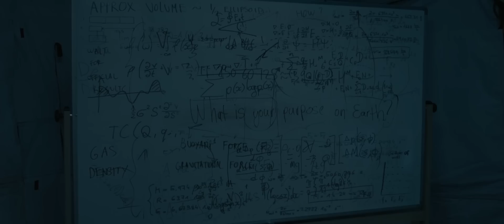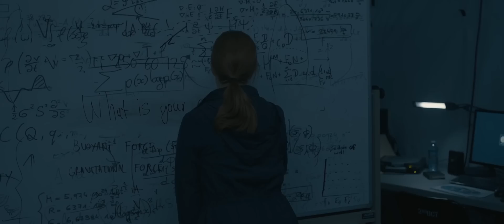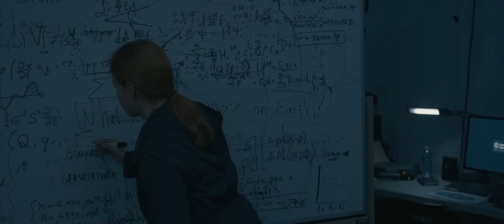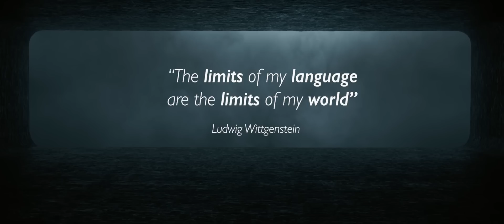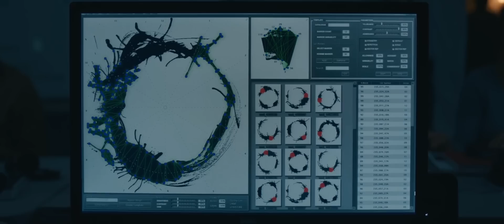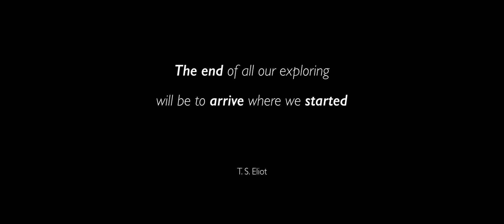Arrival Explained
The meaning of Arrival only becomes apparent in repeat viewings. The circular language of the alien Heptapod's is the foundation of interpretation itself.

Original music and arrangement of "Thus Also Sprach Zarathustra" by Brian Christopherson. You can find more of his work
On the Nature of Daylight"  by Max Richter